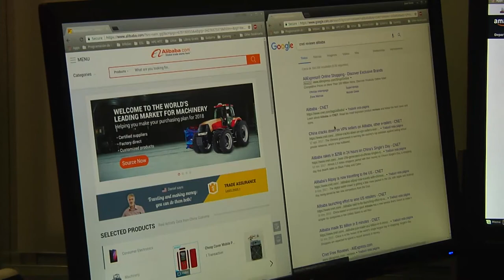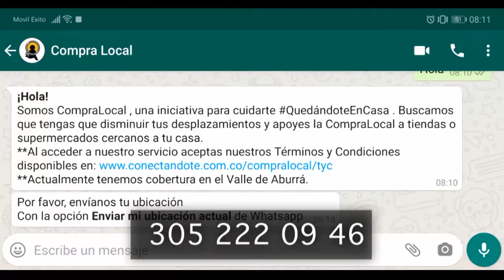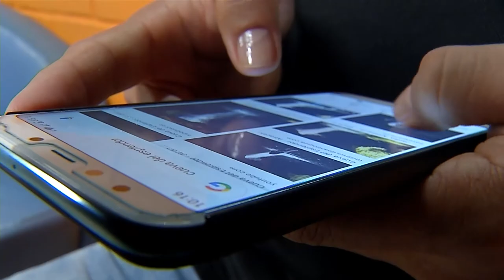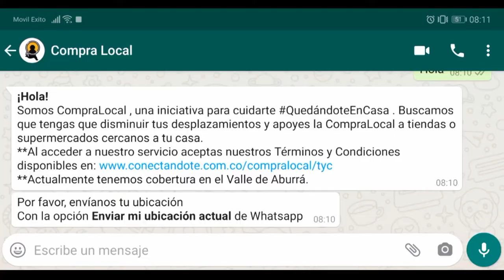Compra local APP [Digital store] Telemedellín